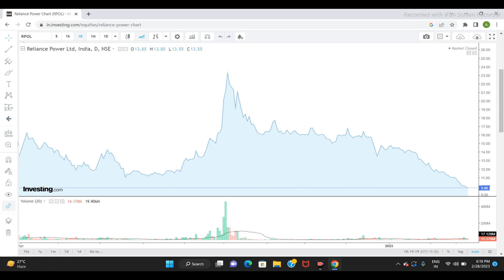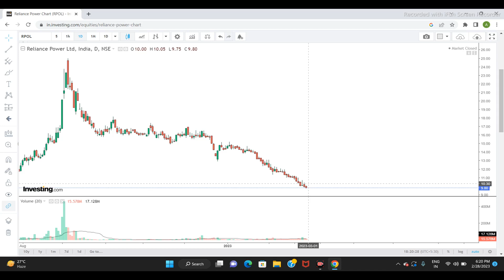RELIANCE POWER LTD SHARE NEWS | NEXT TARGET | LATEST NEWS | STOCK ANALYSIS